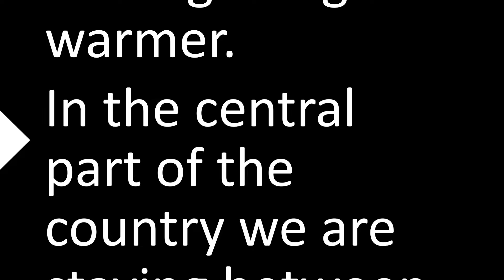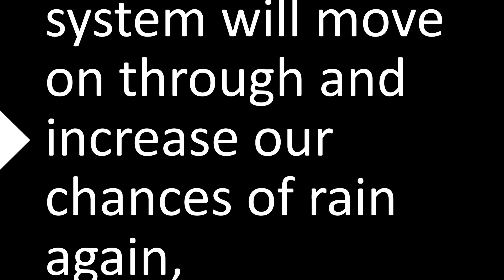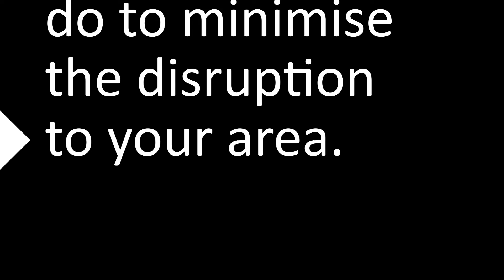Teleprompter Practice - Advanced - Weather forecast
Have a go at reading a weather forecast!  Feel free to swing your arms around to pretend you are gesturing at a green screen.